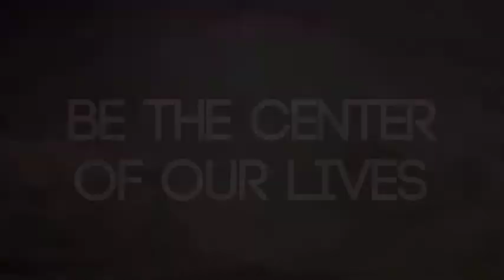SCC - "Center" Week 6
Looking for a church in South Tulsa? Check out South Community Church! SCC meets every Sunday at 10:30am at Cedar Ridge Elementary School.